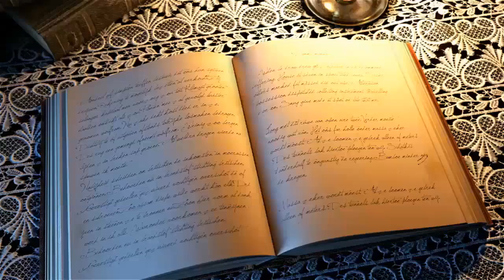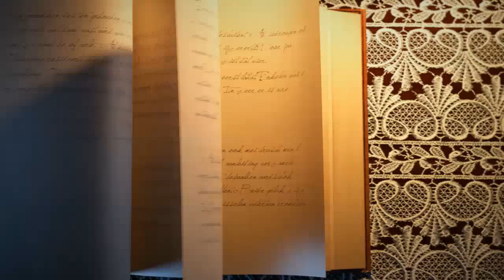El caos reptante, H P Lovecraft, Audiocuento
El caos reptante (The Crawling Chaos en inglés) es un relato fantástico del escritor norteamericano H. P. Lovecraft, co-escrito con Winifred V. Jackson (también conocida como Elizabeth Berkeley) en 1920. Fue publicado por primera vez en abril de 1921 en The United Amateur.

Más allá de los éxtasis y horrores de De Quincey y los paradis artificiels de Baudelaire, Lovecraft detalla en este relato de surrealistas imágenes la naturaleza de los fantasmas que se revelan a la mente por la influencia alucinógena del opio, así como la dirección de los inauditos caminos por cuyo exótico curso se ve irresistiblemente lanzado el adicto.

El narrador, que padece una insufrible cefalea martilladora que le hace ansiar la curación, la inconsciencia o la muerte, cuenta su experiencia tras recibir una sobredosis de opio administrada accidentalmente por un médico agotado por el horror del «año de la plaga».

Imagen: Comunidad Pixabay